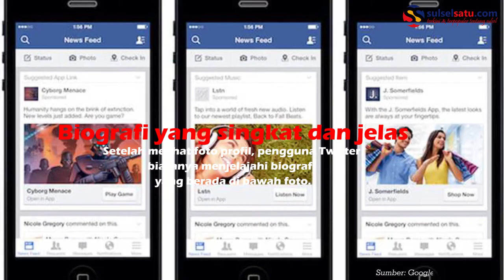Ini Tips Menjaring Follower di Twitter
ULSELSATU.com – Bagi para pengguna Twitter, jumlah follower bisa sangat menentukan seberapa jauh gagasan atau selera diapresiasi oleh pengguna lainnya.

Tetapi jangan cemas. Ada banyak cara untuk menambah follower di Twitter. Berikut adalah tujuh di antaranya seperti dilansir Digital Trend pekan ini: